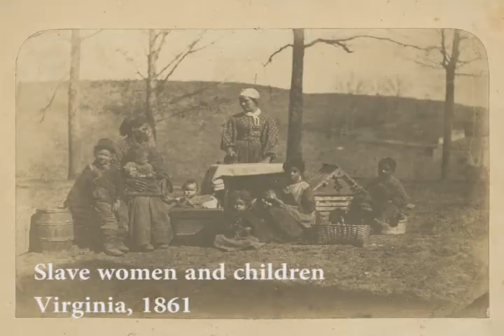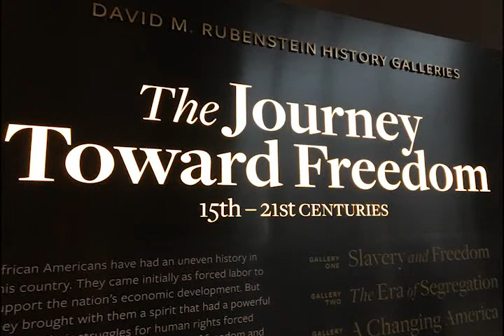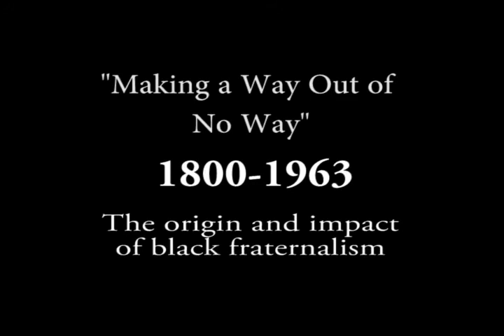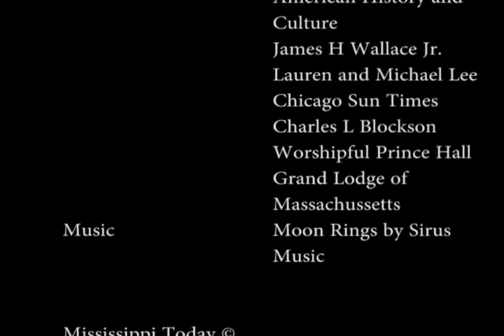Discovering a sense of home at the Smithsonian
MS Today reporter, Ashley F. G. Norwood, visits the National Museum of African American History & Culture - Smithsonian in Washington, DC and shares an introduction to some of her experiences.